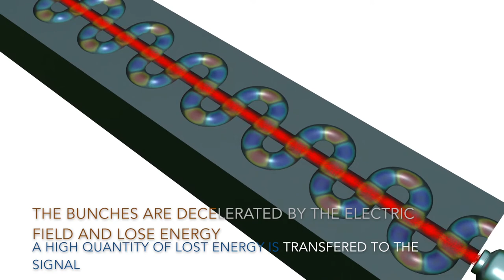TWEETHER TWT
High power for millimeter wave wireless networks. How a traveling wave tube amplifiers works